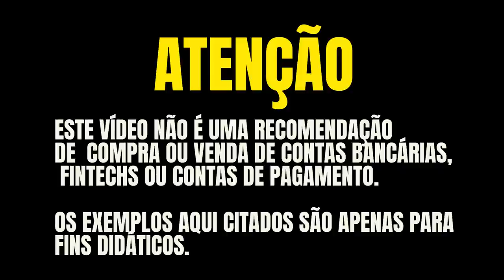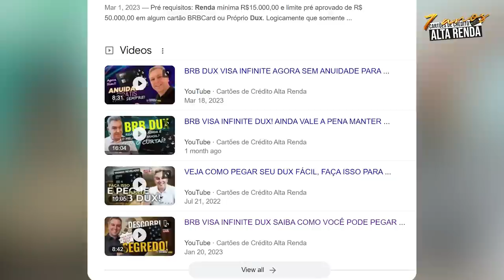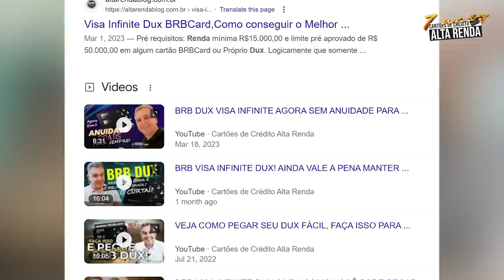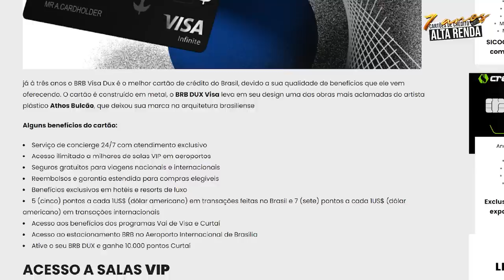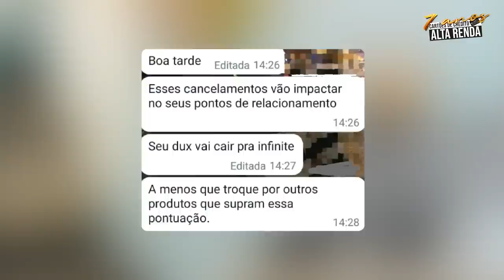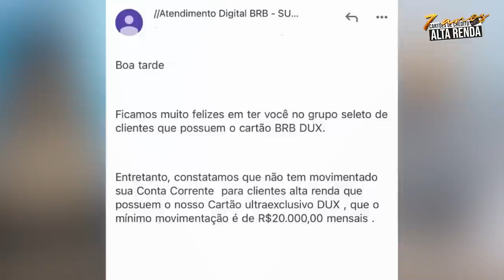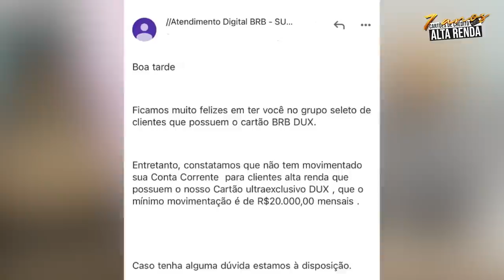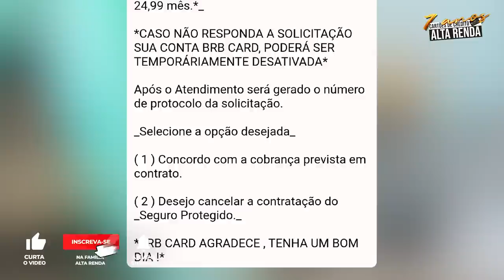💳VISA INFINITE BRB DUX, COMEÇOU A DAR DOWNGRADE NOS CLIENTES, SAIBA MAIS SOBRE O QUE ESTA AÇÃO.